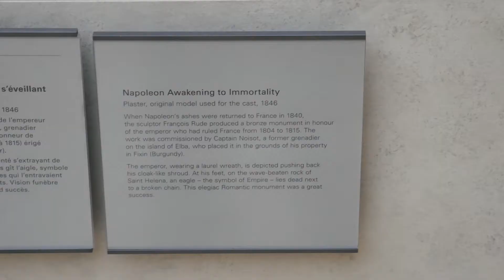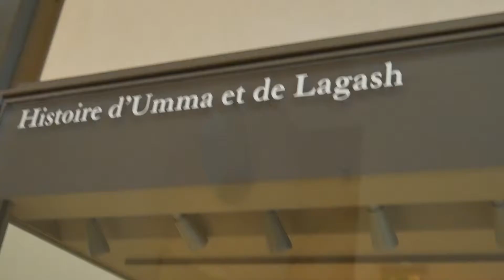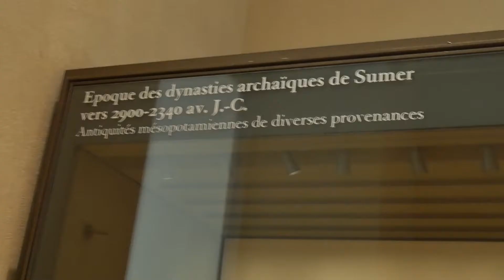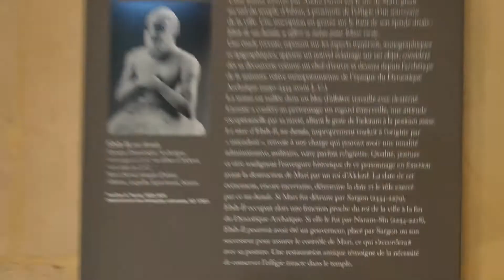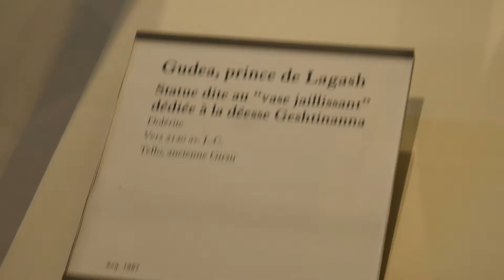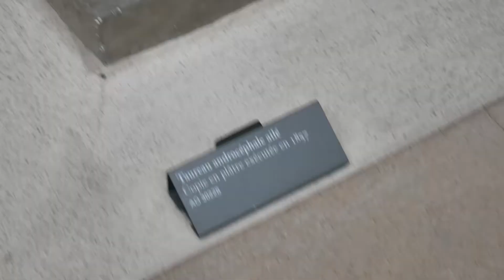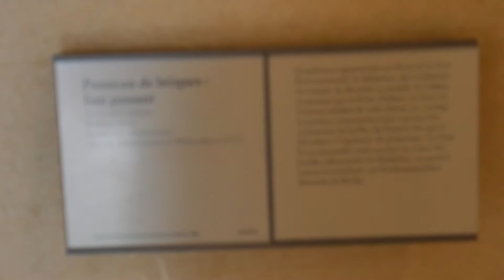Louvre Museum Paris France - First Room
first part of the Louvre Museum

France Amazon